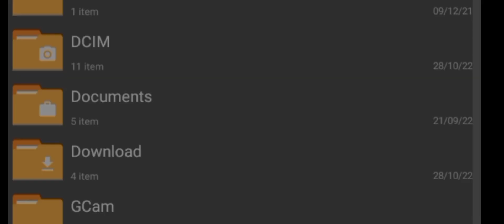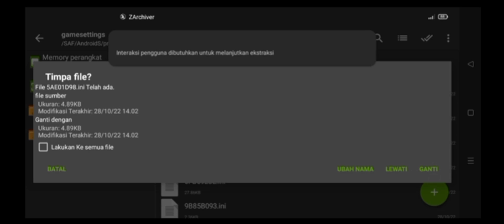CONFIG SETTING AETHERSX2 DEVIL KINGS MEDIATEK HELIO G85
Device :
Ram 4/64